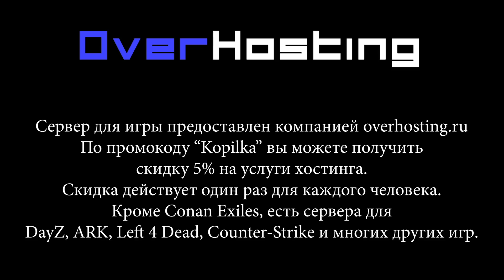Conan Exiles - прохождение игры на русском - Пробуем Чистку [#17] | PC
🎮 Слепое выживание в Conan Exiles, на русском языке.
Играют Александр и Ната.

Играем на PC, Steam лицензия, с клавиатуры + мышь.

Conan Exiles — игра о выживании в открытом мире по книгам о Конане-варваре. Выживайте в суровом мире, стройте свой дом и королевство, сокрушая врагов в эпических сражениях.

Когда сам Конан спасает вам жизнь, вызволив из петли, вам приходится быстро учиться выживанию. Вам придется спасаться от песчаных бурь, укрываться от жары и охотиться на животных, чтобы добыть еду и нужные материалы. Перед вами простирается огромный бесшовный мир, от раскаленных пустынь на юге до заснеженных горных вершин на севере. (c) Steam

Разработчик: Funcom
Издатель: Funcom
Дата выхода: 8 мая. 2018